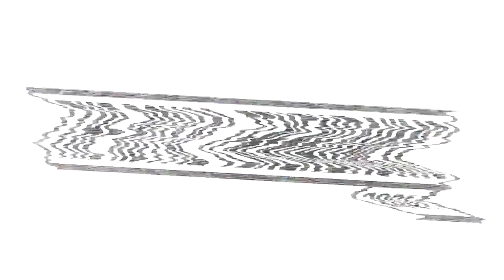Tennis Legend John McEnroe Breaks Down Tennis Scenes From Movies by GQ Sports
Pro tennis legend John McEnroe breaks down tennis scenes from movies, 'Battles of the Sexes,' 'Borg vs. McEnroe,' 'King Richard,' 'Wimbledon' and 'The Royal Tenenbaums.'